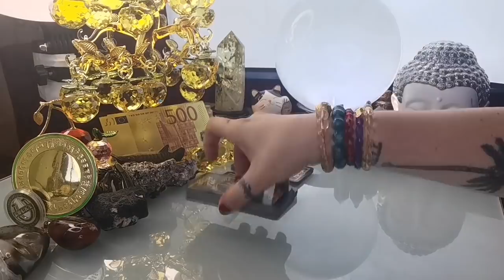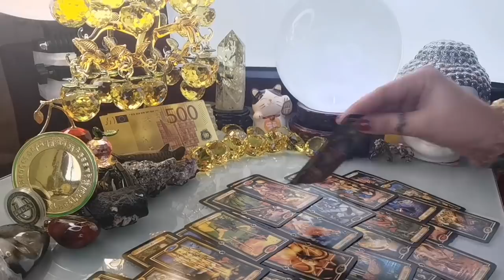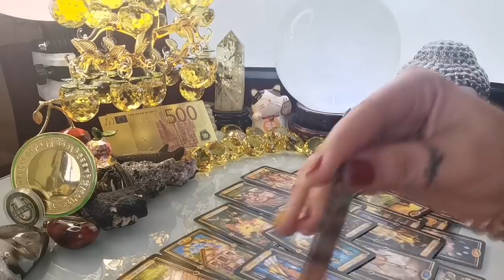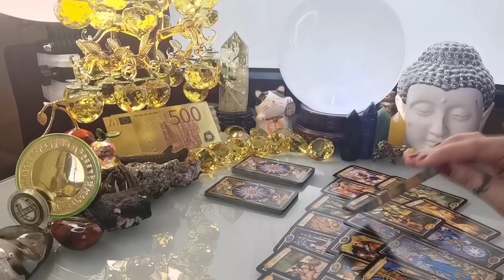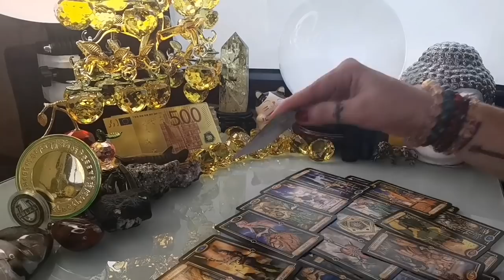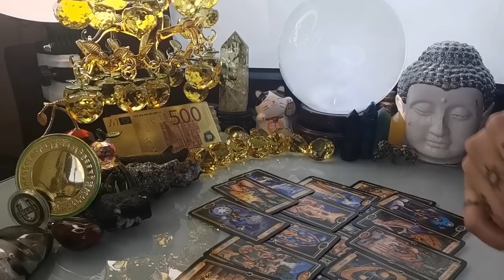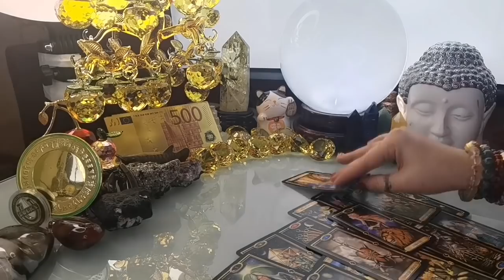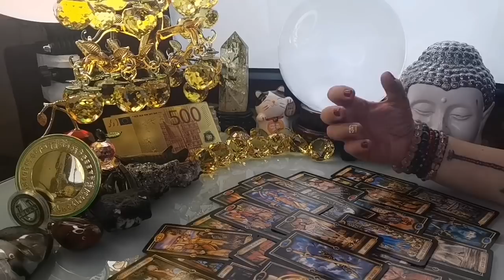KAPALARAN 🔮🌞HOROSCOPE NGAYONG ARAW JANUARY 10,2022 KALUSUGAN, PAG-IBIG AT DATUNG-APPLE PAGUIO7